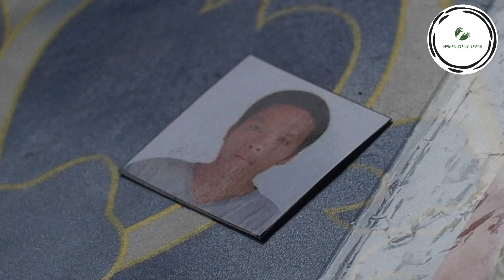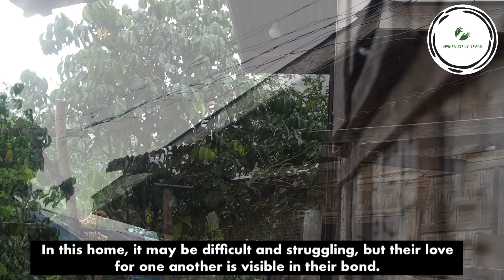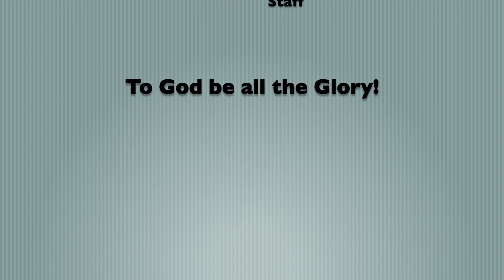HDL #010🇵🇭: Tahanan | Full Video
The house becomes a home, only when it is inhabitated by a family consisting of mother, father, and children. But it is in this very home, that the strength not with the roof and walls, but the resilience of each family member's love for one another.

The Sabordo family continues to face life battles, each as an individual, and as a whole. Out of Mrs. Sabordo's 9 children, 4 of them, are people with disabilities, physically and mentally. On top of that, her husband continues to strive despite having his already half paralyzed body, just to provide not just for the basic needs but the necessities of his disabled children.

How does their family remain the resiliency particularly with the challenge of pandemic?

For those who want to send their donations, you may contact
Libby Gorno Sabordo

To God be all the glory and God bless us all!!